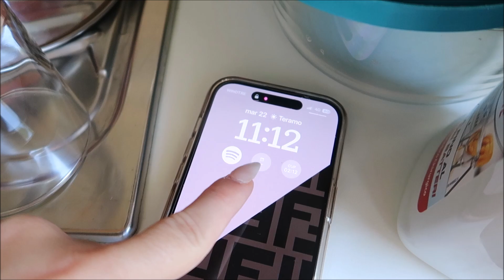#6 MARE E NOSTALGIA | 22 Agosto 2023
Se ti sei perso i scorsi Vlog - 🏖 PLAYLIST VACANZA

𝐂𝐎𝐒𝐀 𝐔𝐓𝐈𝐋𝐈𝐙𝐙𝐎 𝐏𝐄𝐑 𝐑𝐄𝐆𝐈𝐒𝐓𝐑𝐀𝐑𝐄 𝐕𝐈𝐃𝐄𝐎:
FOTOCAMERA : CANON G7X MARK II
FOTOCAMERA: GOPRO HERO 8
TELEFONO: IPHONE 14 PRO
RING LIGHT
CAVALLETTO VIDEO
TREPPIEDI VLOG
TREPPIEDI VIAGGIO
PROGRAMMA MONTAGGIO VIDEO: Movie maker